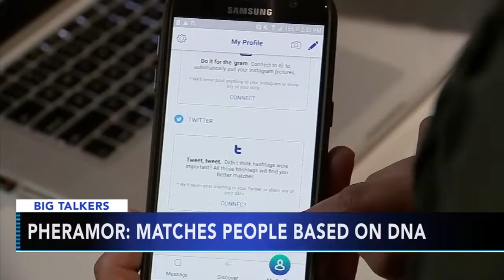VIDEO: Avocado fries a hit at avocado restaurant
Watch the report from Action News at 4:30 p.m. on February 27, 2018.